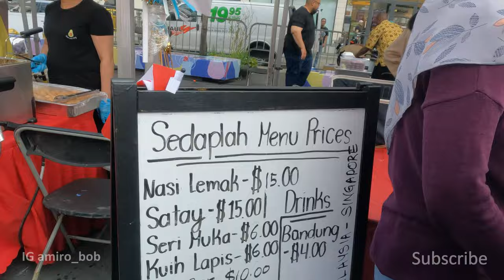South Asian Festival | Halal vegi momo trying for first time.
This is the most nicest Fest I ever been to. By the time I reach the place the event was about to finish so I just decided and gave a try eating South Asian food (Vegi Steam Momo) for the first time. And I absolutly enjoyed it.